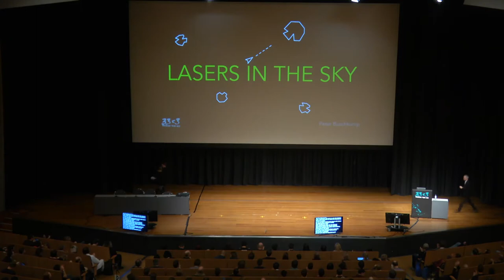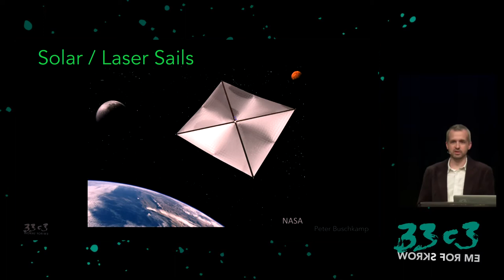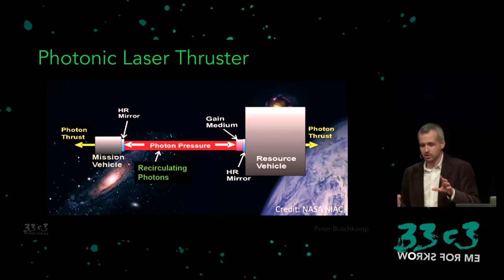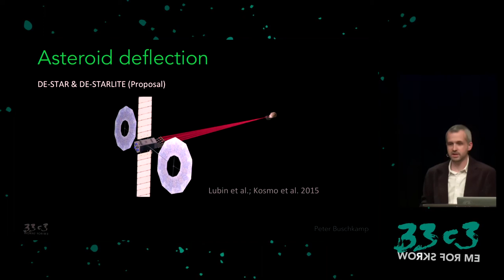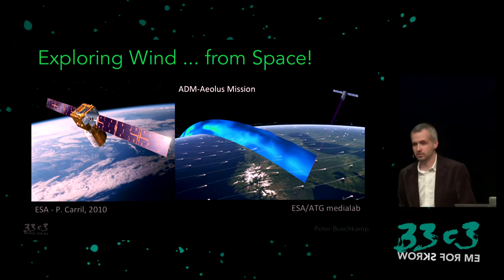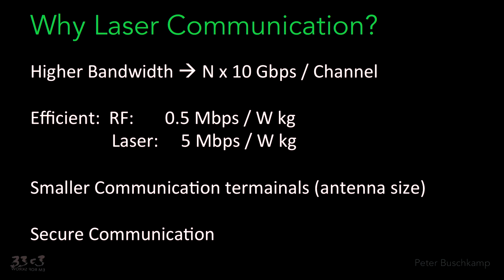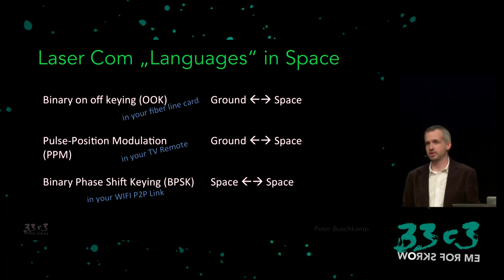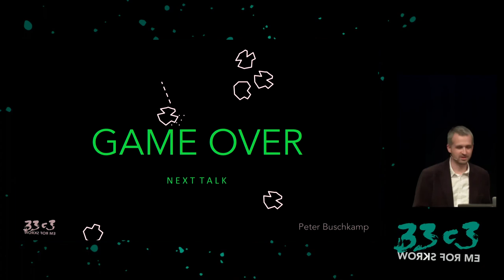Lasers in the sky (with asteroids) (33c3) - deutsche Übersetzung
At 32C3 we shot lasers into space... now it's lasers in space!
We look at space- and airborne laser platforms and what practical uses people have come up with (hint: mostly more or less secret communication and military use).  We'll also recap the basic physics and boundaries and check if 'pew pew pew' is really gonna cut it (hint: mostly no). To close, we'll have a look at laser based propulsion for space travel and other speculative applications off the beaten path.

Peter Buschkamp